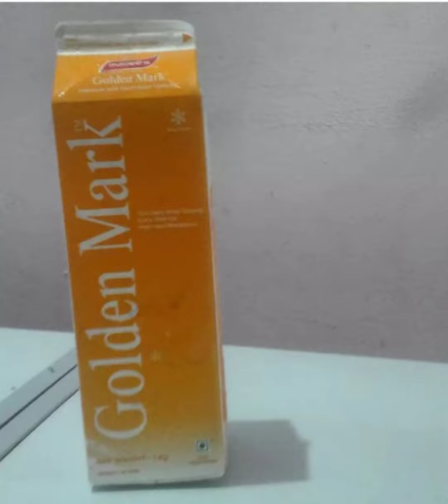kalloos cake materials swamimukku kadakkal